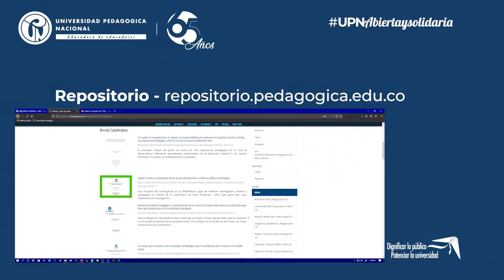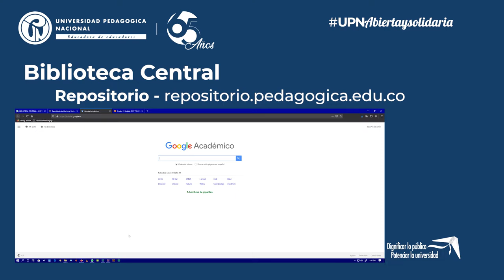Saludo Facultad de Bellas Artes 2020-1